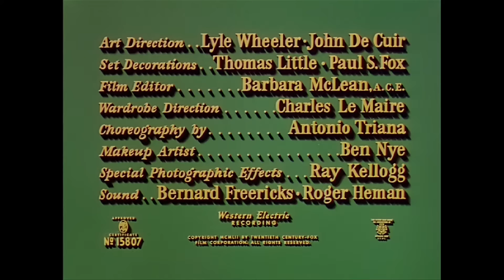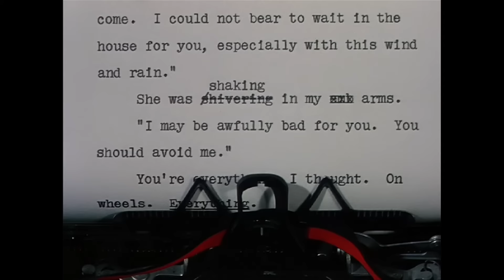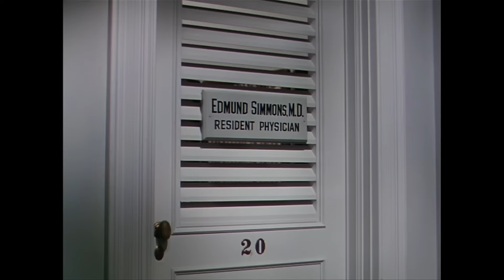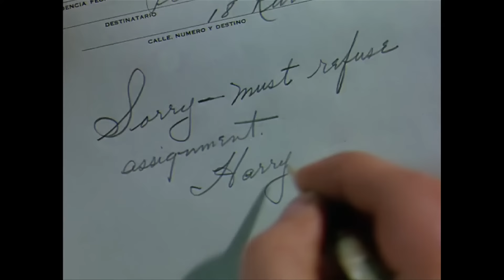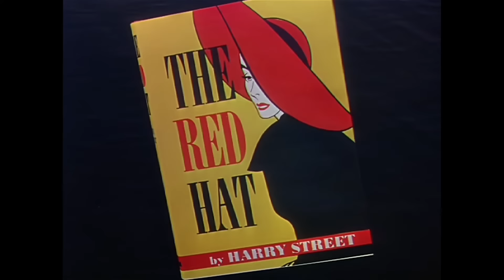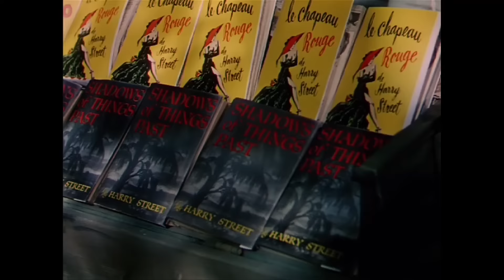Snows of Kilimanjaro (1952) | Full Movie | Gregory Peck | Susan Hayward | Ava Gardner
Writer Harry Street reflects on his life as he lies dying from an infection while on safari in the shadow of Mount Kilamanjaro.

Directors: Henry King, Roy Ward Baker (uncredited)
Writer: Casey Robinson (screenplay)
Stars: Gregory Peck, Susan Hayward, Ava Gardner